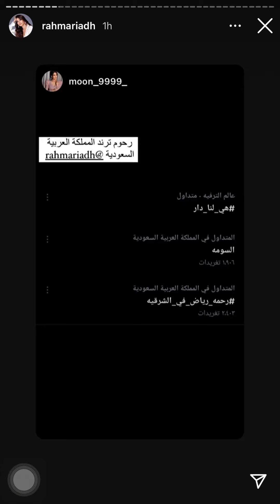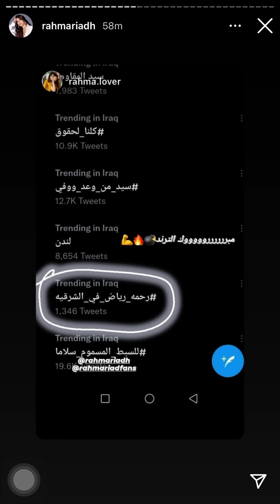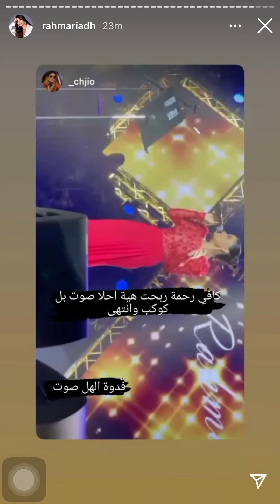ستوريات رحمة رياض